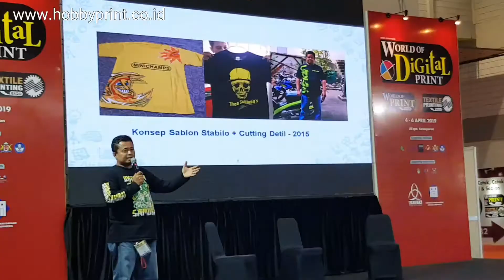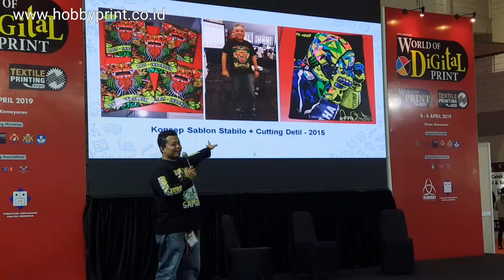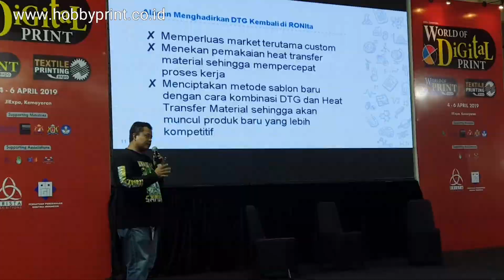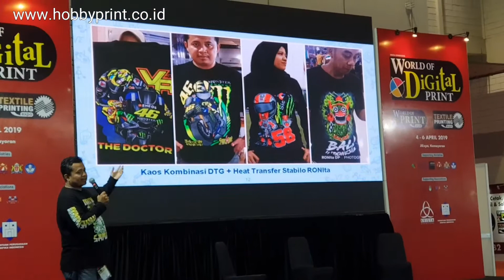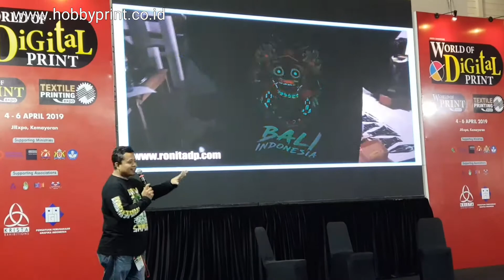World of Digital Print-Teknik Kreatif Sablon Digital by Bapak Imam Syaroni (RONIta Digital Printing)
Pameran World of Digital Print 4 - 6 April 2019, acara seminar yang diadakan oleh Majalah Print & Graphic menghadirkan pembicara Bapak Imam Syaroni dari RONIta Digital Printing yang akan berbagi tips teknik kreatif sablon digital di era modern dan digital sekarang ini.